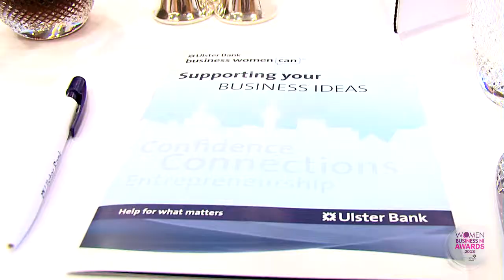Women In Business Northern Ireland Retreat 2013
Twenty-five of this year's finalists of the Women in Business NI Awards in association with Invest Northern Ireland  boarded the Enterprise courtesy of Translink and took a trip to the Ulster Bank Headquarters in Dublin for a motivational retreat and networking afternoon ahead of the awards ceremony at the Culloden Estate and Spa on 21 November.

Roseann Kelly, Chief Executive of Women in Business NI said:  "We had a very worthwhile afternoon with our finalists.  The event provided each of them a great opportunity to network and make new business connections -- taking a day out of their busy schedules allowed the finalists to take stock of their achievements and learn from one another's successes.  We have found from previous Women in Business NI  events that networking on the train journey to Dublin gives people time to really connect with one another and build on their networks.  We would like to thank Ulster Bank and Translink for kindly hosting such a valuable event."

The packed scheduled saw Fidela Greene, a Change Management expert, speaking to the assembled finalists about 'Leading a New Economy' and she was followed by Image Consultant Frances Jones who shared with the guests how they can best 'Look the Business'.  Ulster Bank representative Geraldine O'Donoghue welcomed the Women in Business NI Awards finalists and spoke about the women lead initiatives at Ulster Bank including Business Women Can.  On the return train journey the guests participated in facilitated networking in groups of four in the first class carriage.

Geraldine O'Donoghue, Senior Ambassador of Business Women Can　at Ulster Bank said, 'Ulster Bank is delighted to be involved in today's event, which recognises the achievements of women across the business community in NI. Business Women Can was launched by Ulster Bank to support women in business by building a reputation as a partner to women in business that understands their needs and offers relevant supports to them. Every year, more and more women take the step of starting their own business, they are also increasingly taking up senior roles in established small and medium enterprises. At Ulster Bank we are leading the way in supporting female entrepreneurship and female business leaders.'

Louise Scott, Brand Manager for Translink, said:  "We were delighted to host the Women in Business finalists onboard our Enterprise rail service to Dublin as part of their retreat.  We recently launched a new 'Life's better' campaign to highlight the benefits of using passenger transport and certainly this event demonstrates the train's suitability as an excellent business discussion platform - our carriage in 1st Plus was buzzing with the sound of ladies networking!  We wish them all well for the forthcoming awards."

Some of the finalists who attended the event were inspired by the day and shared what the experience meant to them.  Shelly Taylor, Taylored Workwear Ltd, a finalist in the Best Small Business Category, said: "On the whole, the day was fantastic; meeting other women in my position was a treat.  I thoroughly enjoyed every minute, and especially the networking on the train."

Eithne Kelly, The Keystone Group, is a finalist in the Outstanding Management / Leadership Category and she said of the day: "What an enjoyable 'Retreat Day' spent with interesting, enthusiastic ladies in very comfortable surroundings.  I really enjoyed the informality of the day which I feel helped everyone relax and openly share our business experiences.  There are so many talented, focused individuals in this group, I'm delighted and honored to be a part of the 2013 finalist group.  It was a day to remember and hopefully the start of some new business relationships."

Rachael Garret, Emergency Fire and Safety Ltd, said:  "I would just like to thank Women in Business NI  for a very enjoyable retreat day; it was a great opportunity to relax and reflect not only on your own achievements but that of the other finalists within business in Northern Ireland. It provided an excellent opportunity to network with inspiring women, listen to high quality speakers and enjoy amazing food."

Samantha Lewis, Drumlins Intergrated Primary School, is a finalist in Advancing Diversity in the Workplace Category.  Samantha said:  "I found the day extremely useful in order to help with networking and getting to know others from different companies/ organisations. The two guest speakers were fabulous and really made me think about things I had not thought a lot about before. Both speakers were inspiring and it was lovely to hear their personal success stories. It was a brilliant day!"